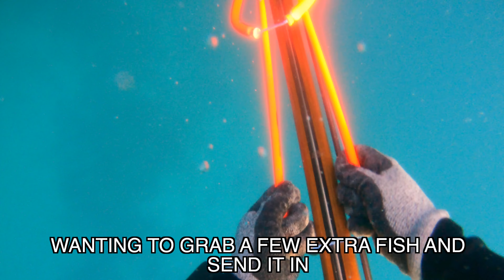SPEARFISHING LEDGES FOR HOGFISH & SNAPPER | GULF OF MEXICO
Whats up BOYS! In todays video we ran offshore to do some diving  to see if we could grab some snapper and hogfish!

Book a charter with Capt. Dustin! FishNcrazy Charters

GIVE HIM A CALL TELL HIM I SENT YOU AND GET CERTIFIED TO SCUBA DIVE!

Dan at A to Z Marine llc, Boat repairs and Services
Licensed and Insured, Factory trained and Certified!